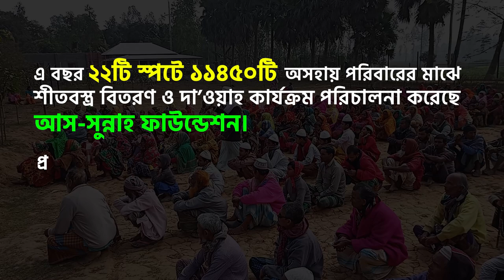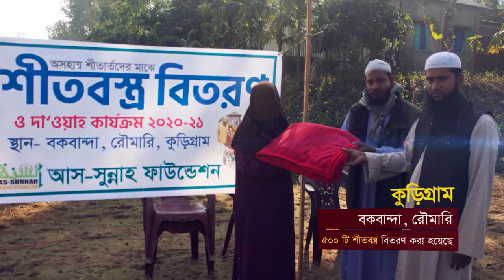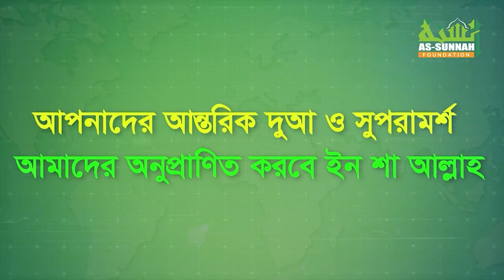শীতবস্ত্র বিতরণ ও দা'ওয়াহ কার্যক্রম ২০২০-২১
এ বছর ২২টি স্পটে ১১৪৫০টি অসহায় পরিবারের মাঝে শীতবস্ত্র বিতরণ ও দা’ওয়াহ কার্যক্রম পরিচালনা করেছে আস-সুন্নাহ ফাউন্ডেশন।
প্রতিটি স্পটে শীতবস্ত্র বিতরণের পূর্বে বিজ্ঞ উলামাদের মাধ্যমে নীতিবোধ, দ্বীনি আদর্শ ও চেতনাবোধ জাগ্রত করার লক্ষ্যে আলোচনা উপস্থাপন ছিল এ বছরের বিশেষ (দা’ওয়াহ) সংযোজন।

মোট বিতরণকৃত জেলা ও পরিমাণ:

ঠাকুরগাঁও- 1000
দিনাজপুর- 100
গাইবান্ধা- 500
রংপুর- 500
শেরপুর- 500
লালমনিরহাট- 500
কুড়িগ্রাম- 500
হালুয়া ঘাট- 500
পঞ্চগড়- 1000
বাঘেরহাট- 500
হাতিয়া- 1000
নেত্রকোনা- 500
লক্ষিপুর- 550
টাঙ্গাইল- 500
মানিকগঞ্জ- 500
গাইবান্ধা- 250
ফেনী- 500
বাঞ্ছারামপুর- 400
জামালপুর- 250
খাগড়াছড়ি- 400
সুনামগঞ্জ- 150

মোট বিতরণ: ১১৪৫০